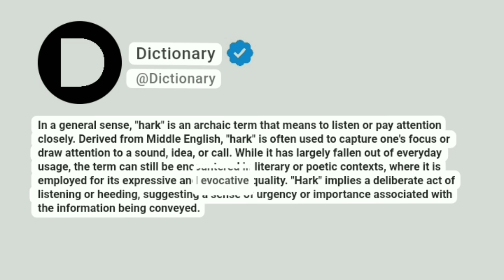Hark Meaning In English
In a general sense, "hark" is an archaic term that means to listen or pay attention closely. Derived from Middle English, "hark" is often used to capture one's focus or draw attention to a sound, idea, or call. While it has largely fallen out of everyday usage, the term can still be encountered in literary or poetic contexts, where it is employed for its expressive and evocative quality. "Hark" implies a deliberate act of listening or heeding, suggesting a sense of urgency or importance associated with the information being conveyed.